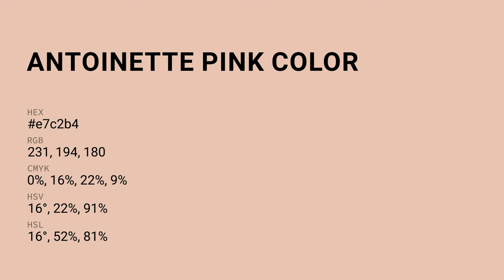Antoinette Pink color e7c2b4 hex color - Red color - Cool color e7c2b4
What color is Antoinette Pink ? e7c2b4 hex color - Red color - Cool color e7c2b4

Hex e7c2b4 Color Code is also known as Antoinette Pink color.